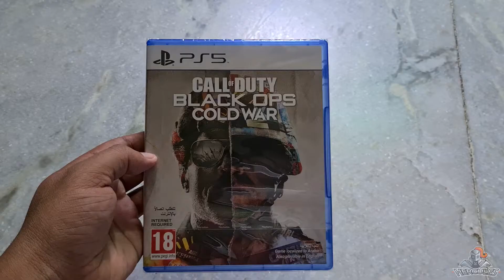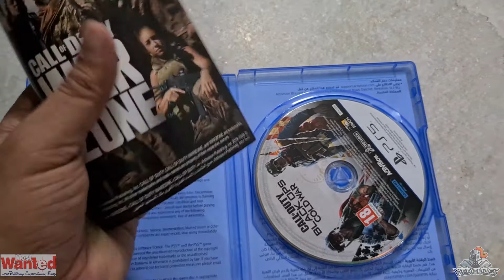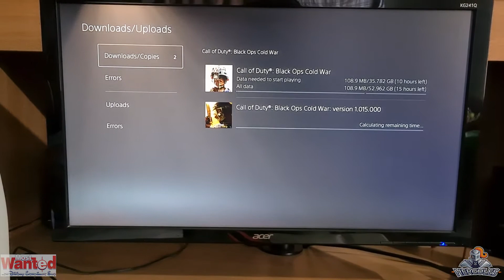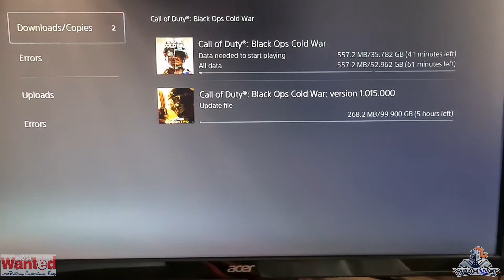Playstation 5 | Call of Duty Black Ops Cold War | Download & Installation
Get your copy from
MOST WANTED
Address: Address: GF 12A Windsor Plaza, Alkapuri, Vadodara, Gujarat 390007

Mention my channel name for discounts!